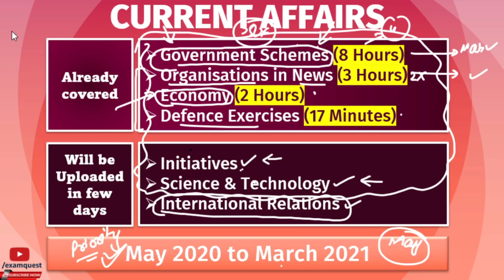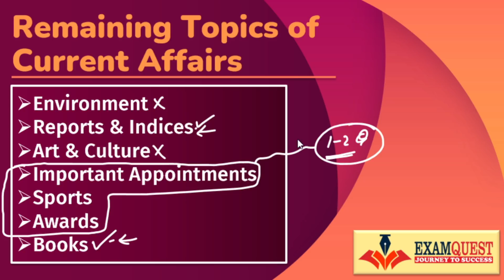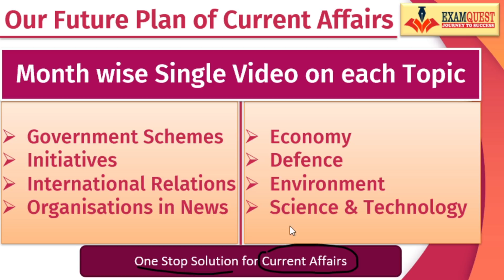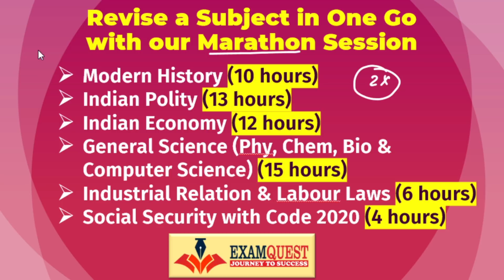Upcoming Current affairs Classes for UPSC EPFO 2021 Exam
Schedule for Current affairs Classes for UPSC EPFO 2021 Exam on our channel.

👉To avail a discount of Rs 5, Join Our Telegram Channel

Syllabus
1) Indian Freedom Struggle
2) Current Events and Developmental Issues
3) Indian Polity & Economy
4) General Accounting Principles
5) Industrial Relations & Labour Laws
6) General Science & knowledge of Computer applications
7) Social Security in India
8) General English
9) General Mental Ability & Quantitative Aptitude